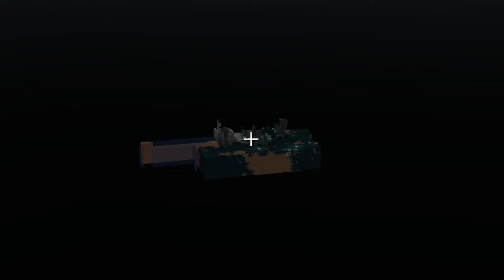Olof Överlever En Superplatt Värld I Minecraft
Tänk dig om världen var rund istället för platt. Silly Olof

*Folk Som Är Med I Videon:*
Olof (Jag!)